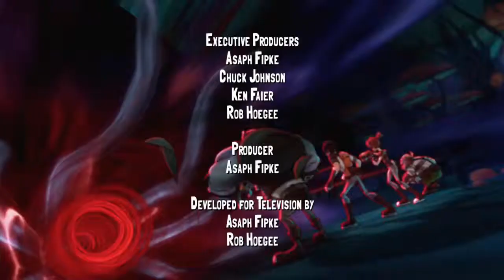Slugterra - Undertow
thanks Guys, See you in the next Slugisode !!
Bye and thanks !